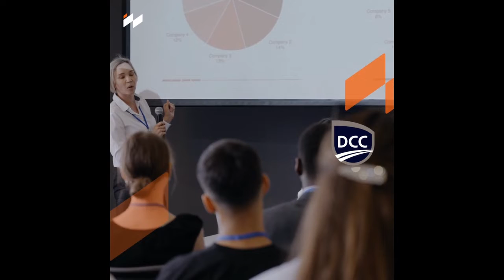NEW Justice & Community Safety Leadership Diploma Program!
Learn more about Discovery Community College's NEWEST diploma program: Justice & Community Safety Leadership TODAY!

Available at ALL campus locations alongside our virtual classroom!